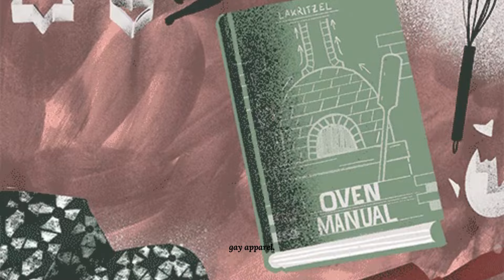Fa la la la nurseryrhymes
Sing-Along Christmas Adventure
Get ready for a jolly holiday adventure with our enchanting "Deck the Halls" sing-along video! 🎶 Join us as we dive into the magical world of Christmas, filled with festive decorations, twinkling lights, and cheerful characters that will capture the hearts of your little ones.

Designed with love for the youngest members of the family, this video encourages interactive learning, language development, and, most importantly, pure holiday fun! Make this Christmas season extra special by sharing the magic of "Deck the Halls" with your little ones. Don't forget to hit play, sing along, and let the holiday joy begin!